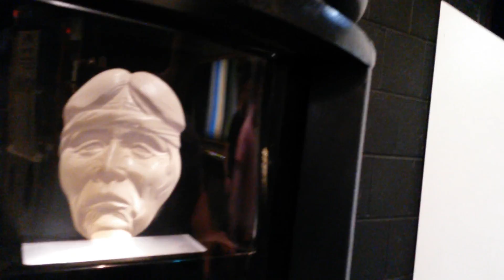WHERE AM I....THE HAUNTED MANSION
At Disneyland???